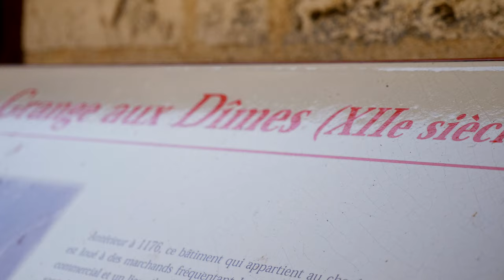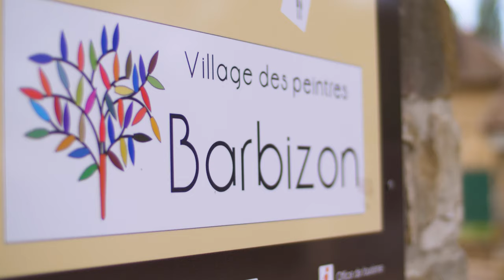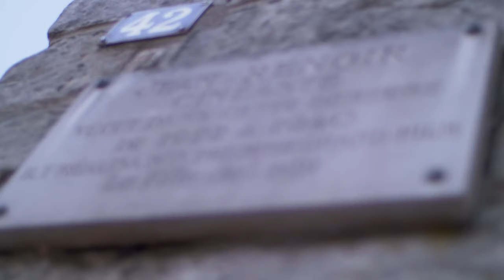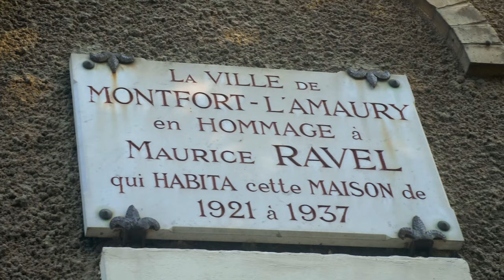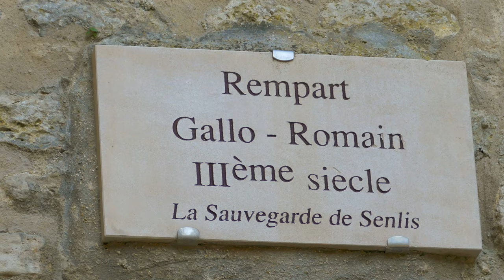10 IDÉES SORTIES AUTOUR DE PARIS : CERTAINES VONT VOUS SURPRENDRE ! 😜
Si vous cherchez des idées de sorties autour de Paris, je vous ai préparé un top 10 de balades à moins d'une heure de Paris. Entre randonnées côté nature, visites de patrimoine, ou même micro-aventures pour les plus baroudeurs, voici une petite sélection touristique des meilleurs spots autour de Paris !

Au programme : Provins, une ville médiévale, la Forêt de Fontainebleau et sa mer de sable, la Vallée de Chevreuse et la forêt de Rambouillet, un itinéraire à vélo le long du Canal de Loing en passant par la Scandibérique, la découverte du Vexin et de ses charmants petits villages de Vernon, Giverny, et la Roche Guyon. Dans les dernières étapes, vous découvrirez Senlis, une autre ville médiévale, le Château de Chantilly et son domaine, et la Forêt d'Ermenonville et ses alentours, sur les traces du film Les Visiteurs.

➡️ COLLABORATIONS et/ou PARTENARIATS

➠ Vous souhaitez faire une collaboration ou un partenariat ? N'hésitez pas à me contacter :-)
(email dans la section « À Propos »)

➡️ HÉBERGEMENTS EN VOYAGE

➡️ MUSIQUES

➡️ LE MATÉRIEL QUE J'UTILISE EN TOURNAGE

▶ Caméra
Caméra principale
Caméra secondaire
Caméra action

▶ Objectifs
Objectif principal
Objectif Laowa 7,5mm f/2
Objectif VoightLander 25mm f/0.95
Filtre protecteur

▶ Son
Rode video micro
Micro cravate
Enregistreur portable
Micro voix off

▶ Sac photo/vidéo
Sac 20L
Support accroche rapide
Accroche rapide avec niveau à bulle

▶ Accessoires
Perche 1,20 mètres
Perche 3 mètres
Accessoire son GoPro
Chargeur de batterie double GoPro
Trépied modulable
Mini trépied
Piste de décollage drone / réflecteur

➡️ AUTRES CHAÎNES VOYAGES QUI PEUVENT VOUS INTÉRESSER

➡️ AUTRES CHAÎNES SUR LES TECHNIQUES VIDÉOS QUI PEUVENT VOUS INTÉRESSER

Road and Trip participe au Programme Partenaires d’Amazon EU, un programme d’affiliation publicitaire conçu pour permettre à des sites de percevoir une rémunération grâce à la création de liens vers Amazon.fr.